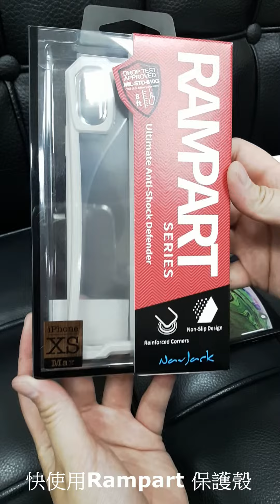NavJack │iPhone XS MAX (6.5吋) 新機入手-Rampart 系列空壓防摔殼 開箱介紹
iPhoneXs Max 6.5吋新機入手,趕快來看Rampart 空壓防摔保護殼 開箱介紹吧！